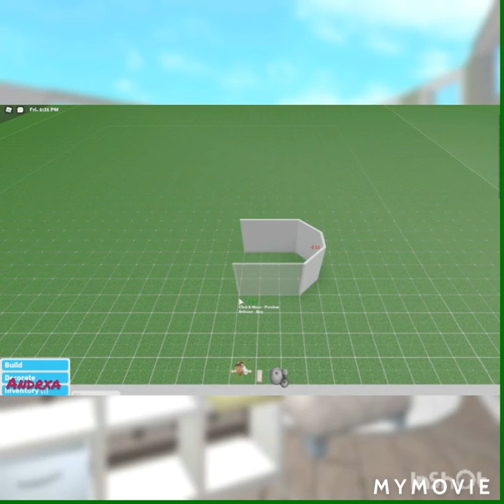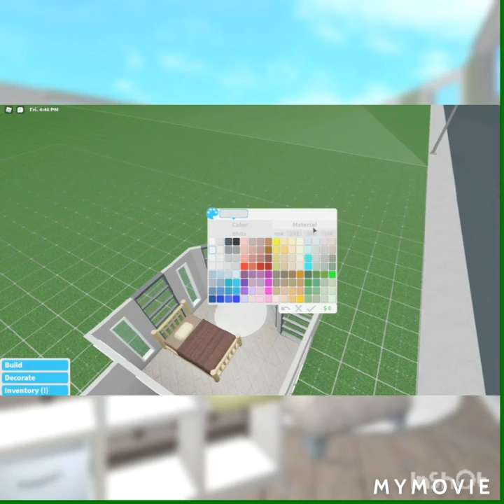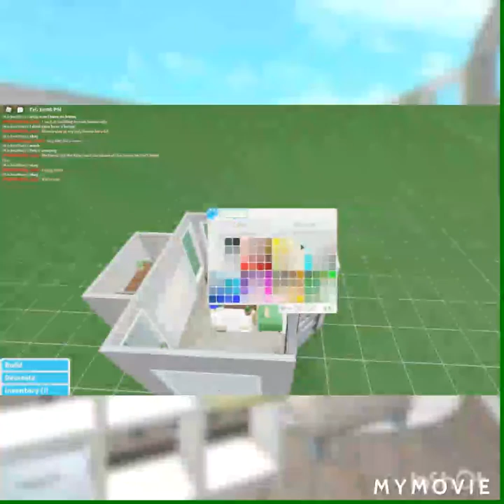I'm Back!! Simple Pastel Kid's Bedroom!